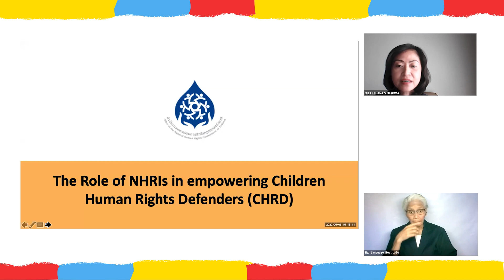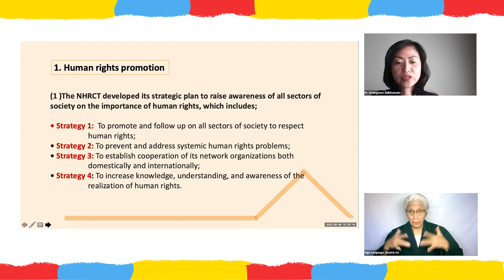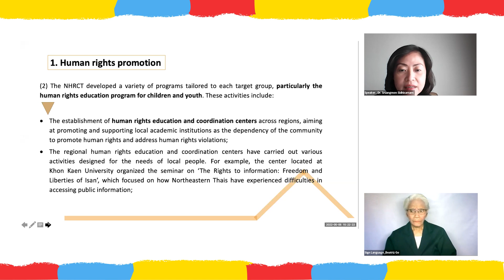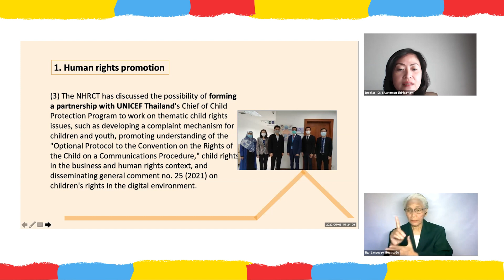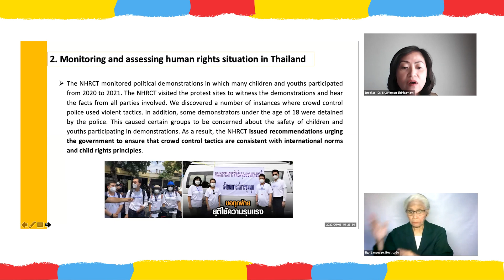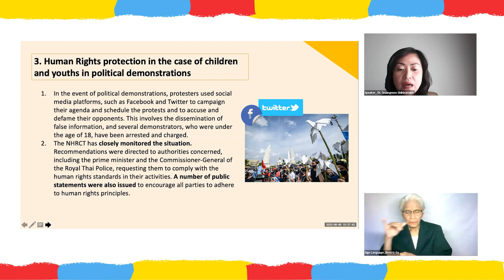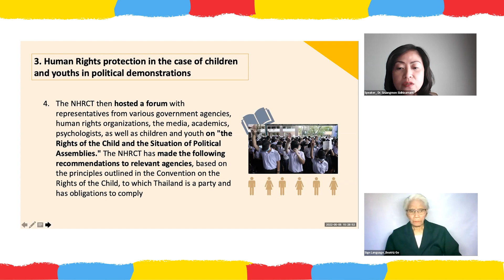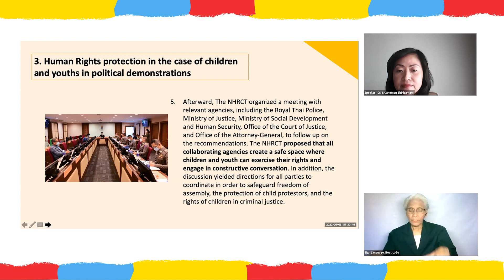The Role of NHRIs in Empowering Children Human Rights Defenders (CHRDs) - Dr. Sruangmon Sidhisamarn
In this video, Dr. Sruangmon Sidhisamarn, Advisor to the National Human Rights Commission of Thailand (NHRCT), shares the NHRCT's effort and perspective in empowering children as Child Human Rights Defenders (CHRDs). She highlighted that the NHRCT developed a variety of programs tailored to each target group for the promotion of human rights, particularly the Human Rights Education (HRE) program for children.

The Life Skills Development Foundation (TLSFD) – Thailand meanwhile shares the challenges in implementing Human Rights Education. TLSDF works with a network called Child Rights Coalition made up of child rights CSOs, the government, and 17 groups of young people who call themselves child rights activists, who promote online child safety, and the rights of ethnic indigenous children and of migrant children who are CHRDs.

This video came from the 2022 Regional Learning Sessions on Child Participation in the Digital World for Civil Society Organizations (CSOs) and National Human Rights Institutions (NHRIs) co-organized by the Child Rights Coalition Asia (CRC Asia) and the United Nations Children’s Fund East Asia and Pacific Regional Office (UNICEF EAPRO) in 2022, particularly on the theme, Children: Their Rights as Children Human Rights Defenders (CHRDs).